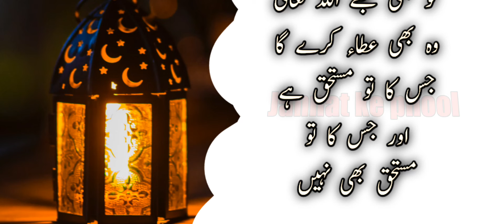Allah aur Allah walo ki acchi baat ll Sheikh Abdul Kadir Jilani Rahmatullah alayh ki nasihat ll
# Golden word#
Jannat ke phool#